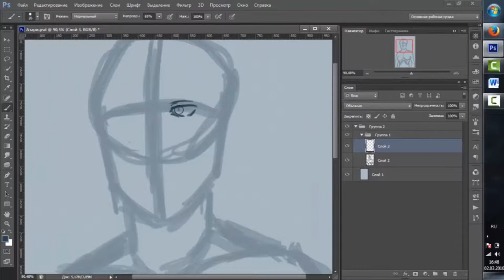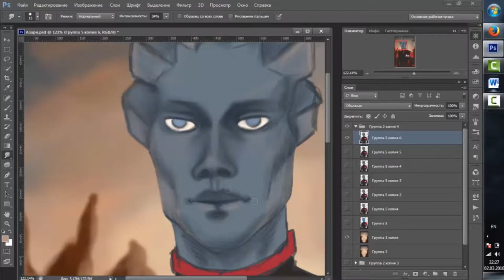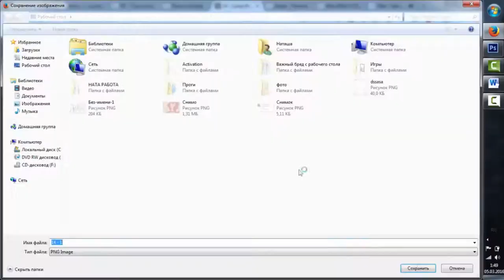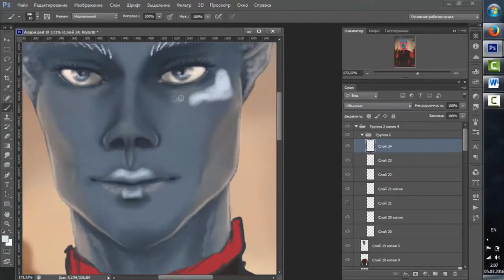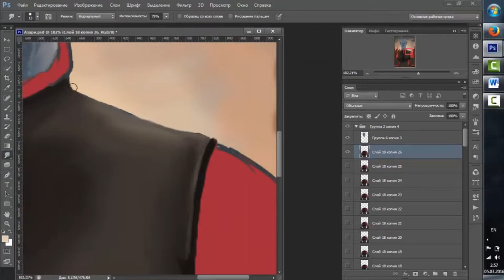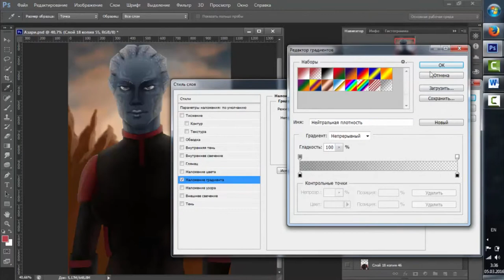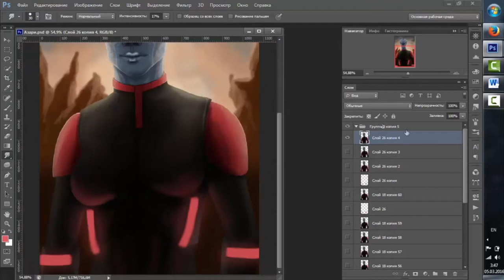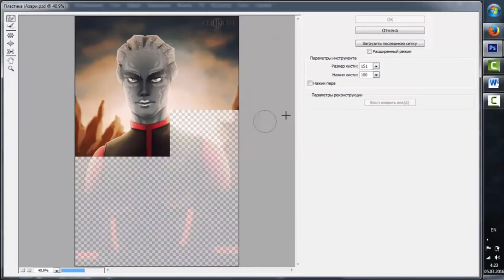SpeedPaint - Mass Effect - Asari